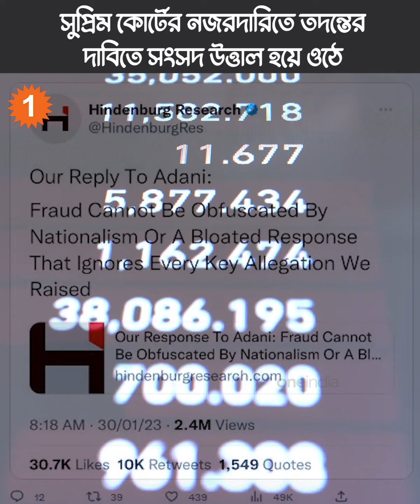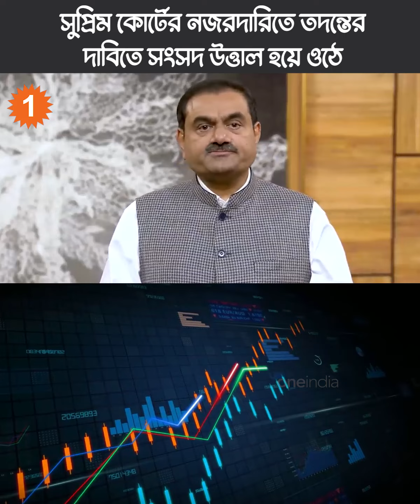শাড়ি বিক্রেতা থেকে বিশ্বের অন্যতম ধনী ব্যক্তি, কীভাবে শীর্ষে পৌঁছলেন গৌতম আদানি?